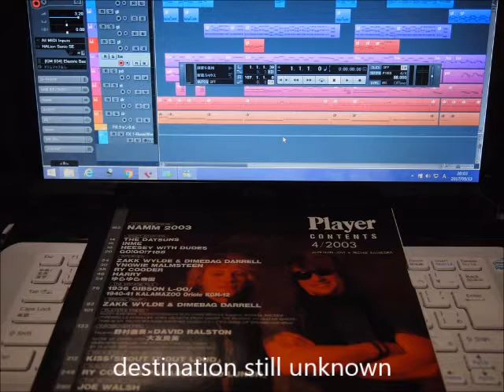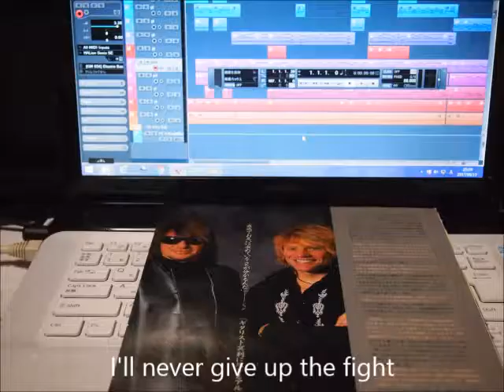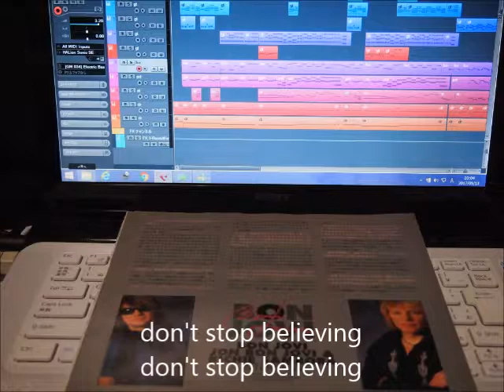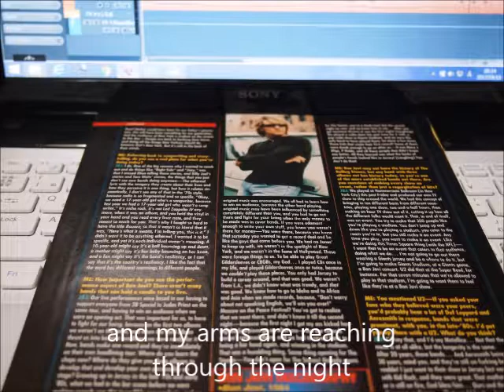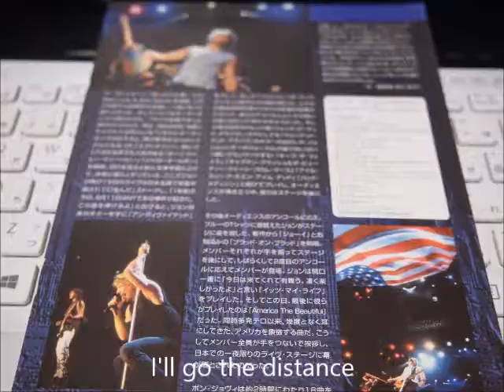jovi kara (046) distance / bounce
This short movie is self-made Karaoke of 'distance' from album 'bounce'.  Please enjoy and sing together.